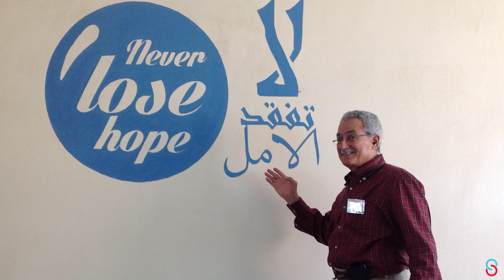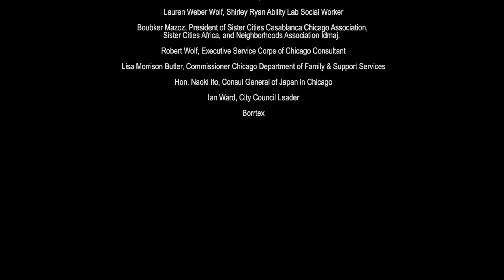CSCI Social Services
Learn more about Chicago Sister Cities International's seven social services sister city relationships.